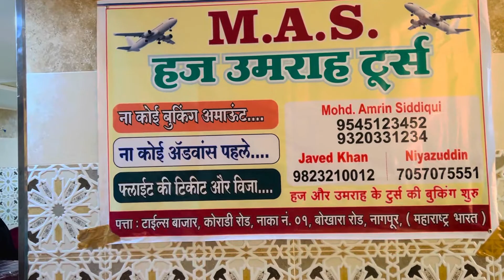Mumbai se Aaye Hajiyon ne Marathi me Feedback diya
Mumbai se Aaye Hajiyon ne Marathi me bolkar Saudi Arabia ka mood badal dala
adilrmvlogs umrah upcoming group and list 💫INDIA'S 1st Trusted & Reliable Hajj Umrah Group💫
Koi Booking Amount Nahi dena hai, Na hi koi Advanced Payment

Pahle Ticket & Visa fir  Payment dena hai

*M.A.S HAJJ UMRAH GROUP*

*Fix Date*
*Fix Rate*

 👉(NAGPUR TO NAGPUR)

*💥UMRAH 2022💥*

*👉19 October to 3 November 95,000₹*

*👉20 October to 4 November 95,000₹*

*👉19 November to 4 December 95,000₹*

*👉28 November to 13 December 95000₹*

*👉28 November to 17 December ,21 days 105000₹*

*👉23 December to 11 January 105000₹*

*👉23 December to 7 January 95000₹*

*💫UMRAH 2022⭐*

MAKKAH HOTEL -
*EMAAR-AL-MANAR*

MADEENAH HOTEL -
*ARJWAN ROZZ HOTEL*

Extraaaaaaasssss👇

*💥Badar ki Ziyarat*
*💥 Taif ki Ziyarat & Umrah*
*💥Masjide Zurana Ki Ziyarat & Umrah*

*🔖 PACKAGE INCLUDES*
✈️ Airlines Tickets
📜 Visa With Insurance
🏫 Accommodation In Hotel (4 - 5 Bed Sharing)
🍱 Delicious Indian Buffet Set Menu 3 Time's
🚍 Full Transport in AC Coach
🚍 Makkah & Madina Ziyarat
👔 Complimentary And Limited Laundry
🆓 Complimentary Welcome Bag Kits
💳 Complimentary Zain SA Sim On Arrival

*All Inclusive, No Hidden Cost!*
*Your trip, Our care!!!*

FLY UMRAH with
*MAS*  HAJJ UMRAH GROUP

YouTube par search kijiye MAS hajj Umrah Group.
Sabhi Groups ki complete video with Feedback